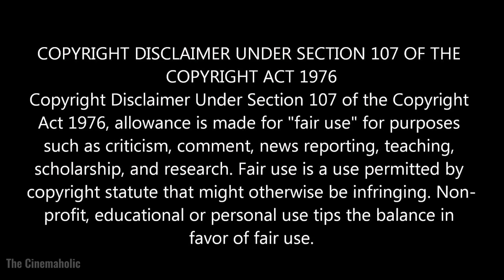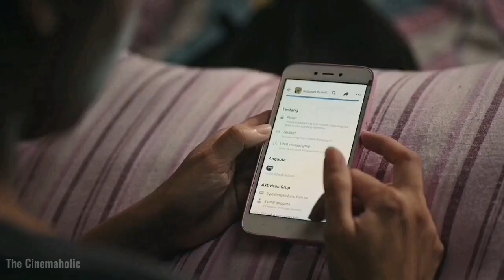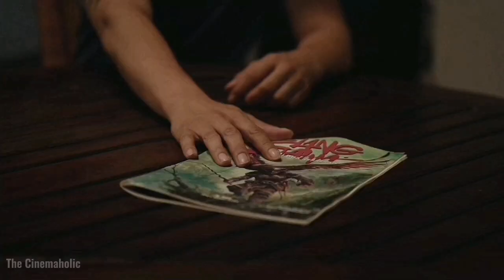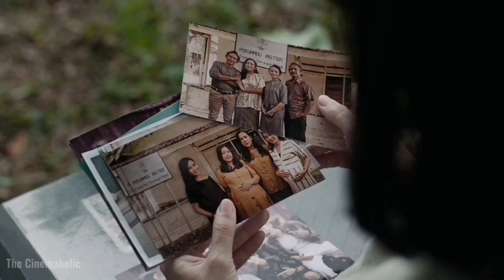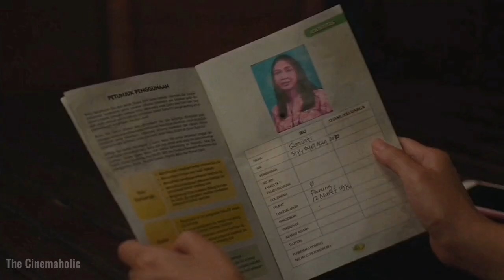रहस्यमय गर्भाशय: INANG 2022 Explained in Hindi (Curiosity + Revealing a Secret) pregnancy Horror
horror movie with explained,horror movie explained by movies insight hindi,
horror movies explained by bollywood silver screen,
horror movie explained moviesinsight hindi

movies explained in hindi 2022
movies explained in hindi adventure
movies explained in hindi zombie
movie explained in hindi sci fi fantasy action future based story
hollywood movies explained in hindi dubbed full action hd
cartoon movie explained in hindi hotel transylvania 4 korean
movie explained in hindi thriller psychological drama based on true story